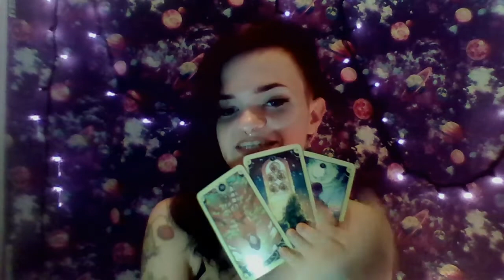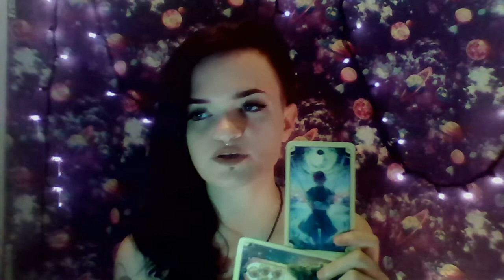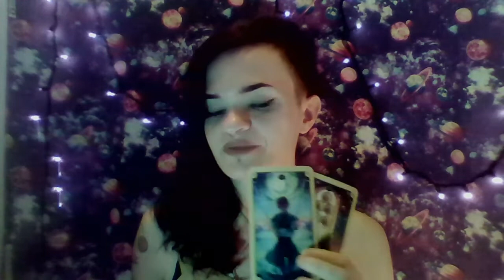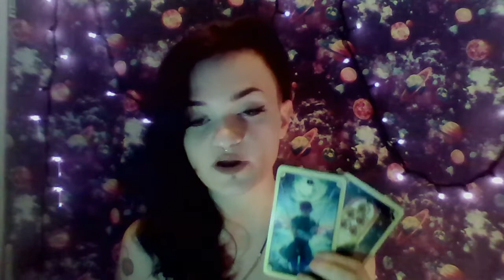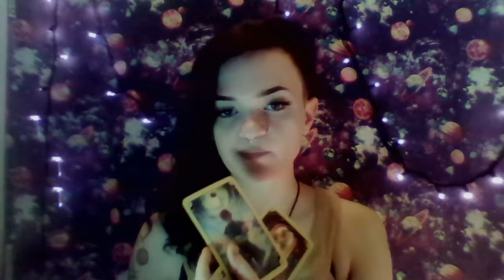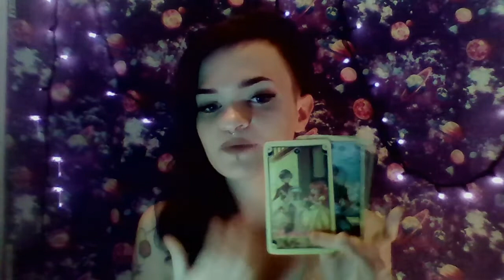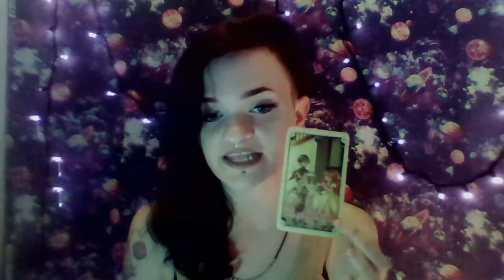Scorpio mid month December 2019: You get to decide where you take this pain, you have many options!